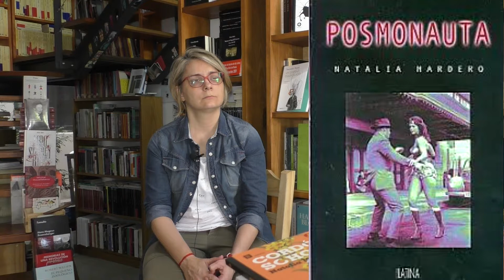Natalia Mardero Cap 3 Generación desencantada, egoista, individualista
De fogon tv entrevistó en la librería Lautreamont del Grupo editorial HUM a la joven escritora Natalia Mardero.
Nació en Montevideo,en 1975. Periodista radial en temas de literatura, y además de ser escritora trabaja el CMF Centro Municipal de Fotografía en la creación literaria.
Es Licenciada en Comunicación social.
 Su libro Posmonauta (ed. Latina 2001; Irrupciones 2010) recibe el Premio Municipal de Narrativa en 1998 y el Premio Revelación en la Feria del Libro de Montevideo en 2001.
Fue columnista de la Revista Freeway. En 2004 edita la nouvelle Guía para un Universo (ed.Cauce), con ilustraciones de Eduardo Barreto.
En 2006 recibe el premio Fundación BankBoston de jóvenes escritores. Se editan cuentos de Posmonauta en libros de enseñanza primaria en Chile (ed. Marenostrum, 2007, 2013).​
En 2012 edita el libro Gato en el ropero y otros haikus . Ha participado en diversas antologías como El descontento y la promesa, Esto no es una antología, 22 Mujeres.
Escribe habitualmente en su blog Madonna es mi madrina.
Estará presente en la Feria Internacional del Libro de Buenos Aires
Sus obras son
2001, Posmonauta
2004, Guía para un universo
2012, Gato en el ropero y otros haikus
2014, Cordón Soho